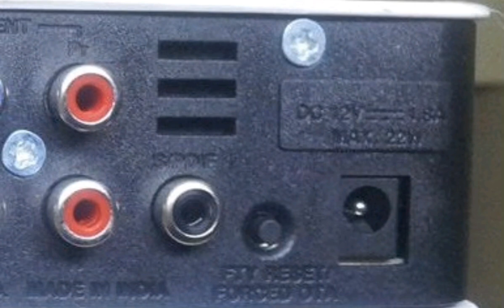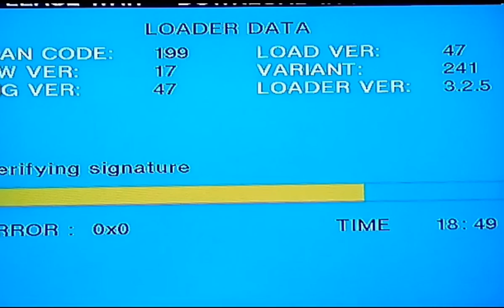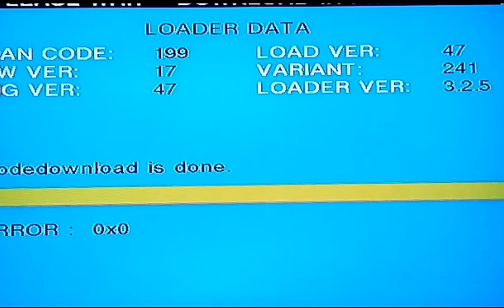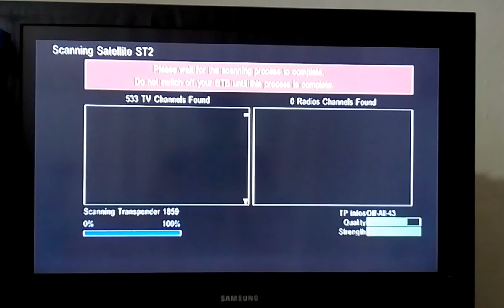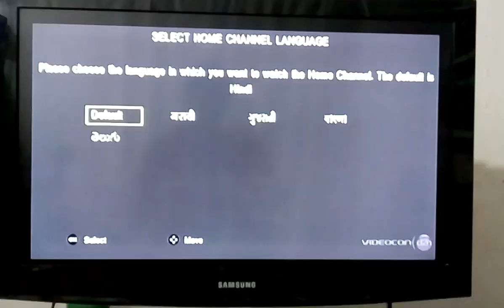Videocon D2H longtime logo struk problem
Videocon d2h logo struck problem వీడియోకాన్ D2H ఎంతసేపు అయినా అలానే ఉండిపోతే ఇలా చేయండి.